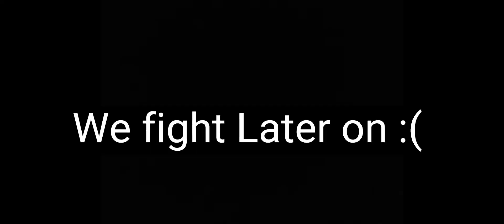A Friendly Duel | Saitama Battleground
that was one of the best experience I had in duels that is until we finnaly decided to fight.
Tags: SaitamaBattleground Strongest Battleground onepunchman metalbat Roblox Saitama strongestbattlegroundupdate SaitamaBattleground update metalbatupdate metalbatnewmoveset metalbatultimate StrongestBattlegroundfinishers Saitama game thestrongestbattleground robloxupdate strongestbattlegroundemotes upcomingupdate funnymoments meme duels friendlyduel